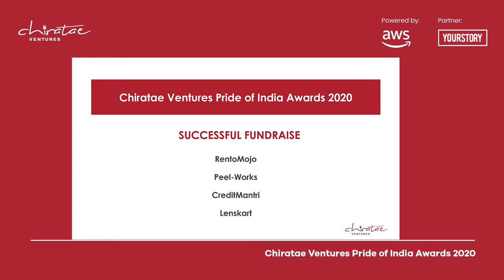Chiratae Ventures Pride of India Awards'20 - Lenskart winner under Successful Fundraise category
Chiratae Ventures Pride of India Awards 2020 edition, a long-standing awards ceremony to recognise and celebrate the outstanding achievements of the Chiratae portfolio companies through the year